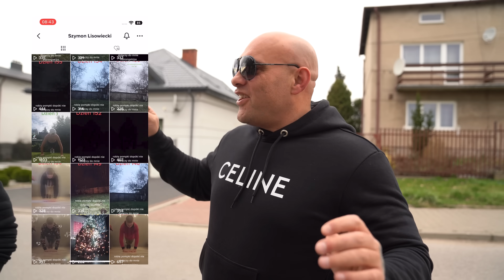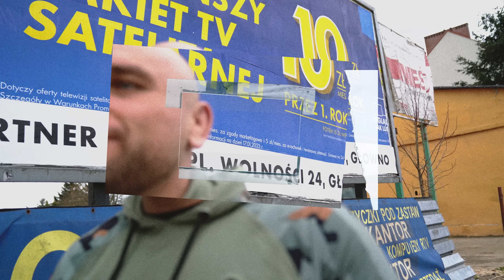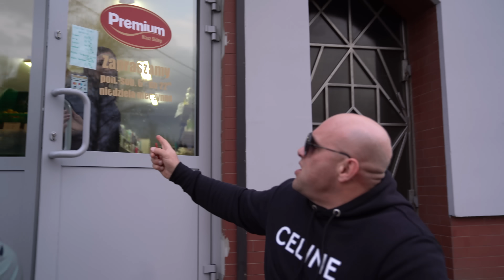POJECHALIŚMY GO ODWIEDZIĆ! *nie wiedzieliśmy, że to się tak potoczy*